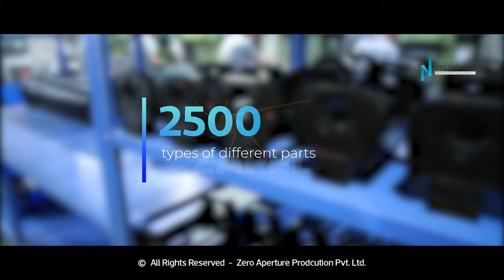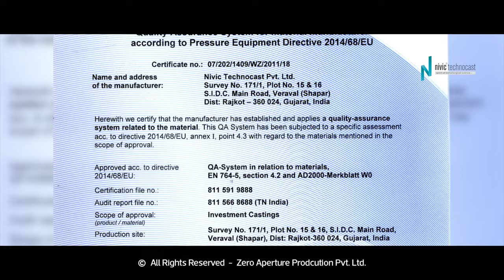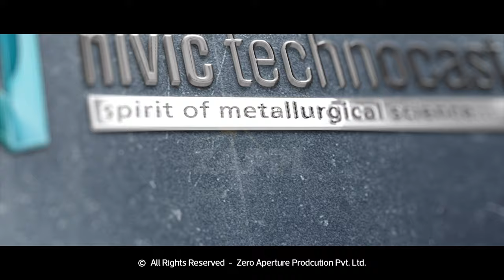Nivic Technocast corporate video by zero apereture production pvt. ltd.